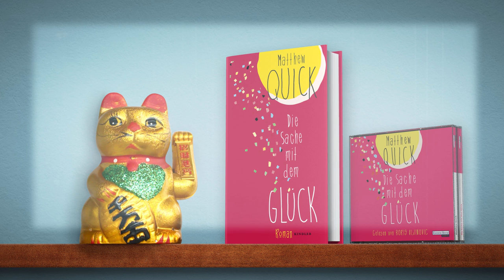Matthew Quick - Die Sache mit dem Glück (Der Trailer zum Buch)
New-York-Times-Bestsellerautor Matthew Quick hat nach «Silver Linings» eine witzige und zärtliche Geschichte über Glück, Familie, Freundschaft, Trauer, Akzeptanz und Richard Gere geschrieben.